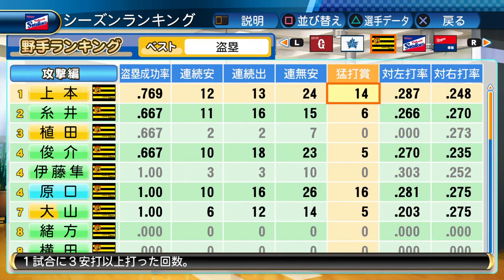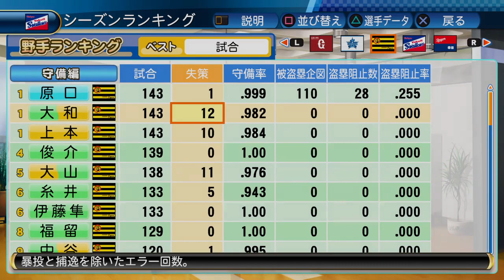【パワプロ2017】ヒーリングラッキートレジャーで超強化！【サクサクセス】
おみくじ的な？